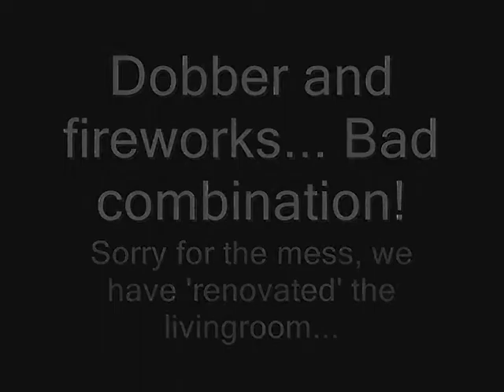Dobber vuurwerk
The beginning of a new year is in a few days... And with that comes fireworks... Dobber is not afraid of it, no. She wants to catch it!!! Going totally crazy when she hears a loud 'explosion'. So I filmed it and I'd like to hear your opinions. I don't see a scared or nervous (fearful) dog. She is stressed, but because of arousal and not of fear.

At least, that's what I see. Do you see that too or do you have another opinion about her behaviour?

As excited as she was today, as calm she was yesterday! Dobber is half Stabijhond (hound) and she has a real hunters instinct. Yesterday we went to a small woodland and she was sniffing everywhere trying to find a hare or something. In two pastures next to the woodland, people were carbide shooting. You know, with milk cans and carbide. So we had some very loud explosions. And to my surprise: Dobber was as calm al always when we go on a walk. No barking, no growling, no howling: nothing. I think because she was smelling all kind of things, sniffing everywhere, that she was not so focussed on the bangs from the carbide shooting. Weird to see her so calm in the woodland and so aroused in our home. But he, it's at least 'MY' home ;-).

With New Years Eve she will be in our kitchen, not in the garage. I don't want her to totally stress out because she is so aroused...

Het begin van het nieuwe jaar is al over een paar dagen. En daar hoort vuurwerk bij! Dobber is daar niet bang voor, ze wil het juist vangen! Ze word helemaal gek als ze een harde klan hoort. Dus ik heb dat gefilmd en zou graag jullie meningen daarover horen. Ik zie niet een bange of nerveuze (angstige) hond. Ze is gestrest, maar van opwinding en niet van angst.

Tenminste, dat is wat ik zie. Zien jullie dat ook of hebben jullie er een andere mening over?

Zo opgewonden als ze vandaag was, zo kalm was ze gisteren! Dobber is half Stabij (jachthond)  en ze heeft een echt jachtinstinct. Gisteren zijn we naar een klein bos geweest en ze was over aan het snuffelen om een konijn oid te vinden. Op de twee weilanden om het bos heen, waren mensen aan het carbid schieten. Met melkkannen en karbit. Dus er waren een paar heel harde knallen te horen. En wat schetst mijn verbazing: Dobber was zo kalm als altijd wanneer we te wandelen zijn. Geen geblaf, geen gegrom, geen gehuil: niks. Ik denk omdat ze overal dingen rook, overal snuffelde en dus niet zo gefocust was op de knallen van het carbid schieten. Vreemd om haar zo kalm in het bos te zien en thuis zo opgewonden. Maar ja, het is tenslotte wel 'MIJN' thuis ;-).

Tijdens de jaarwisseling is ze gewoon lekker in huis ipv in de garage. Ik wil niet dat ze helemaal gestrest is omdat ze zo opgewonden is...